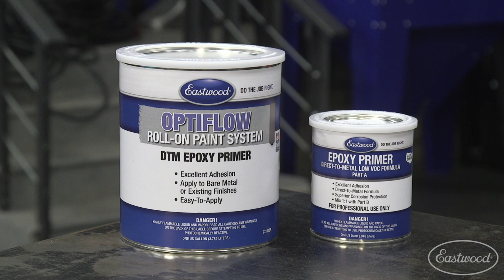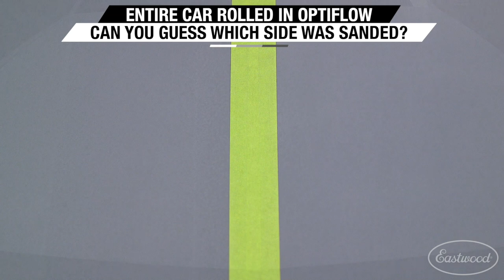OPTIFLOW vs Traditional Epoxy: Why Simply Rolling On Traditional Epoxy WILL NOT WORK! Eastwood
Mark takes a door from bare metal to a gorgeous finish using OPTIFLOW as a solid foundation for pro results!

The OptiFlow Ultimate Kit has EVERYTHING you need to go from bare metal to primer and ready for basecoat/color! This Ultimate Kit includes everything from the Complete Epoxy Kit plus Urethane Primer. The only thing you need to do is supply the body filler. The Ultimate Kit includes everything you need to apply OptiFlow Epoxy and Urethane Primers, PLUS all the tools and supplies to get it block sanded, whether you're tackling the entire project or just doing one panel at a time! With excellent adhesion and corrosion resistance over bare steel as well as aluminum, fiberglass, body fillers and even existing finishes, these primers are the basis for a perfectly straight car with NO PAINT GUN NEEDED!
Easily get your project in primer and ready for body work and basecoat, saving you time and money. It goes on so smooth everyone will think the great results came from an expensive HVLP spray gun. This Ultaimate Kit includes everything you need - Epoxy Primer, Urethane Primer, Large and Small Rollers with Handle Frames and Trays, Mixing Cups, 2K AeroSpray Epoxy and Urethane for hard-to-reach spots as well as Guide Coat for finding imperfections in the body, plus Durablock sanding blocks and all the grits of sandpaper you need, simplifying the job as much as possible.

OPTIFLOW Advantages

Save THOUSANDS when you do it yourself, and that's money you can spend on an engine, wheels or more tools!
No overspray (in your garage or on the neighbor's car)
Minimal masking required
No airline contamination
Confidence to primer your project! Plus pride in knowing you did it yourself.
Specially formulated primer for roll-on application with rollers designed for this process.
Fast and easy cleanup

OPTIFLOW Epoxy and Urethane Ultimate Kit Details

Epoxy has an easy 1:1 mix ratio with separate catalyst (item 23131) to make two roll-able gallons. Enough to cover most cars.
Urethane has a 4:1 mix ratio with with separate catalyst (23133). Enough to cover most cars.
Epoxy sands easily 2-3 days after application. Urethane sands easily after a 4 hour cure time.
Epoxy and Urethane are both DTM Primers - Direct To Metal application for a strong bond. Even apply over existing coatings, fiberglass and fillers.
Epoxy and Urethane are both 50 State Compliant, Low VOC Formulas that contains no lead, chromate or isocyanates.
All the materials you need are included! You just supply the body filler.
Awesome results without overspray or professional spray equipment. Plus no gun to clean. Save Time & Money.
Includes enough primer to cover a car in both Epoxy and Urethane as well as everything you need to apply both coatings.
Nobody will know it was rolled-on unless you tell them!